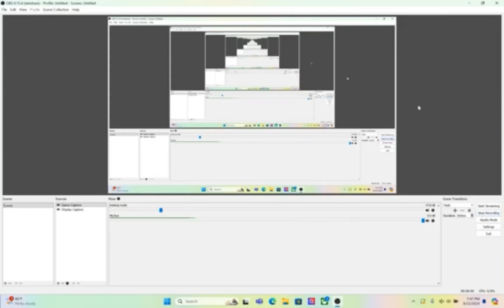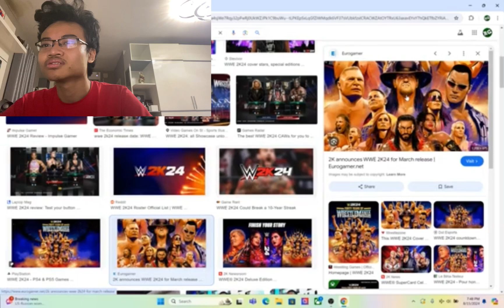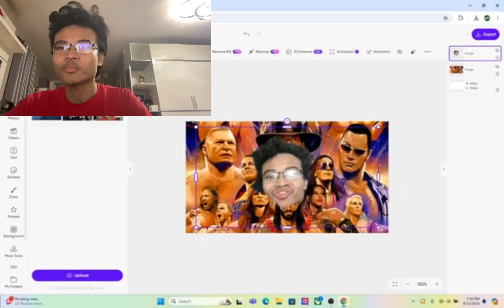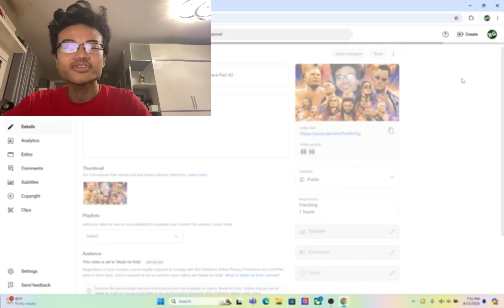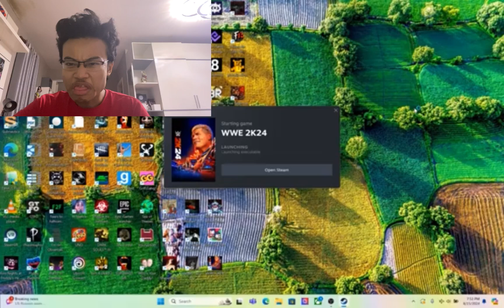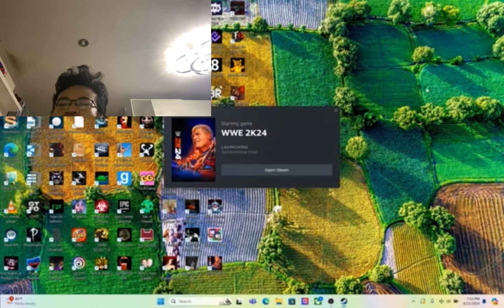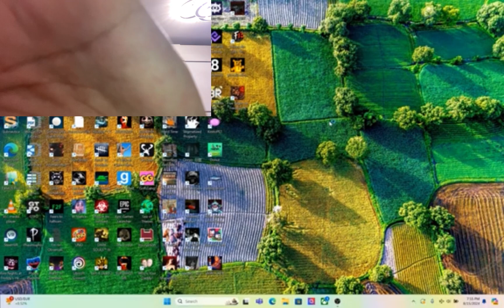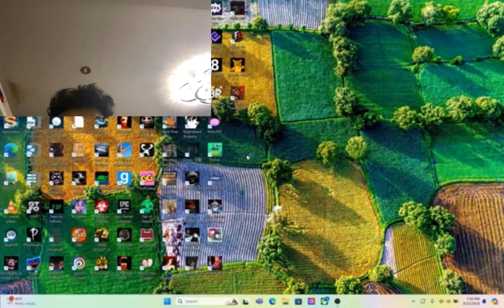GOGOGO TIME BRO HAHAHA | WWE 2K24 Road To Rithyya Dara Part 43